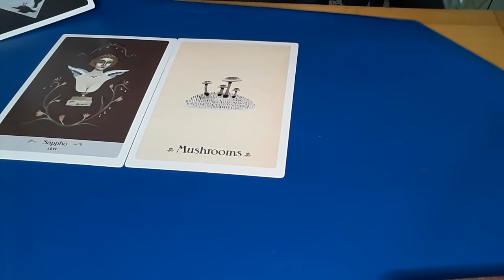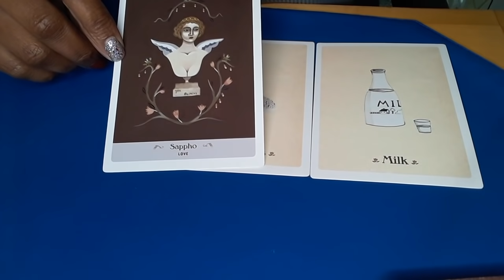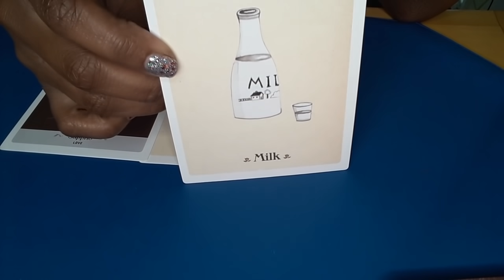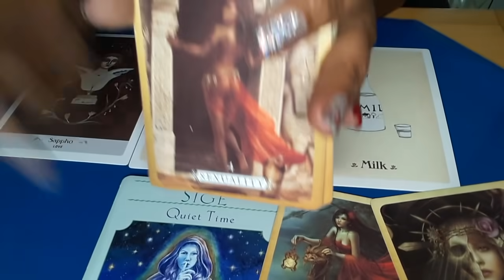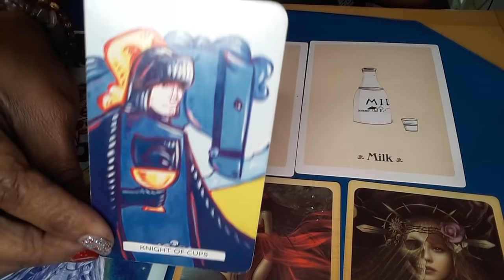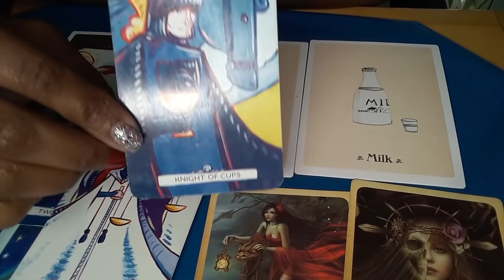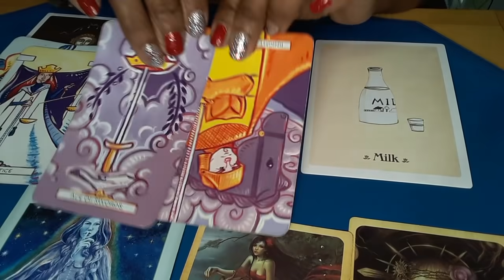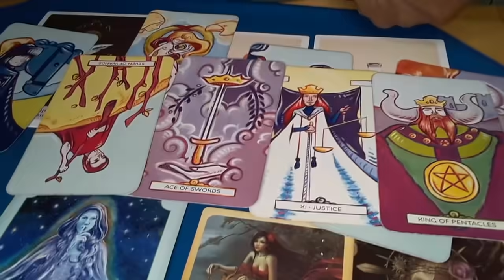WATER'♏♓♋ TRIED TO BLOCK SELF-LOVE OR NEW LOVE RELATIONSHIP SCORPIO PISCES CANCER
WATER SIGNS--LOVE READING ♋Cancer♏Scorpio♓Pisces

30MIN $50 PHONE OR SAME-DAY $75
30MIN $60 SKYPE  OR SAME-DAY $85 WEEKEND READS SAT OR SUN  $100

30MIN $50 PHONE OR SAME-DAY $75
30MIN $60 SKYPE  OR SAME-DAY $80 WEEKEND READS SAT OR SUN  $100

I LOVE AND TRULY RESPECT MY ENERGY SO I DON'T SHARE MY ENERGY WITH EVERYBODY if our energy doesn't match I will not do a reading for you or I will send you your money back to protect my own energy please understand that, please don't take it personal everybody is not supposed to do or get reading for everybody it's just life~
ALL READING MUST BE PAID BEFORE READING IS RECEIVED